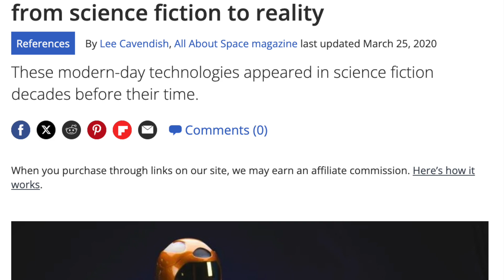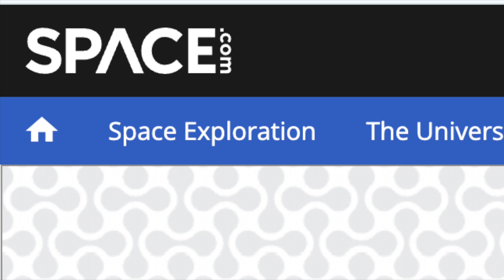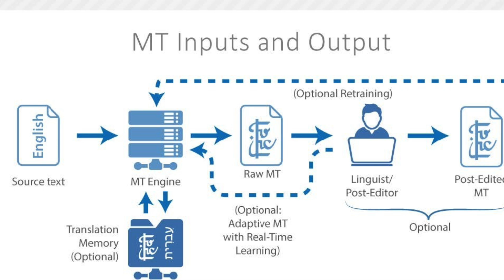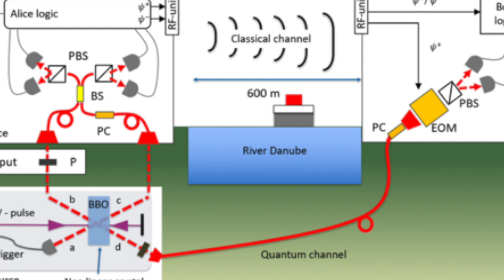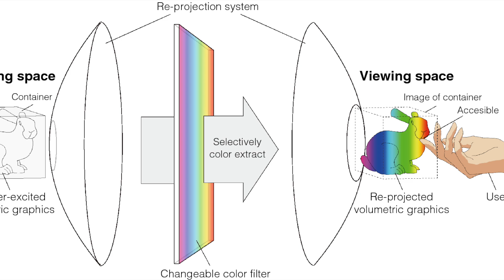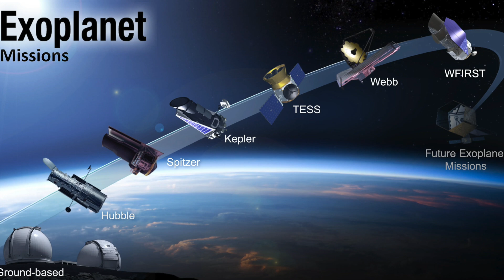Science Fiction To Reality: Modern Day Tech That Appeared Decades Before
Greeting Cosmic Corps. I found an interesting article on 11 pieces of modern day technologies that. came straight from Science Fiction and I thought it would be an interesting video. We hope you enjoy, and Have a Great Galactic Day.

Links:
Sci-Fi and More: Fun News